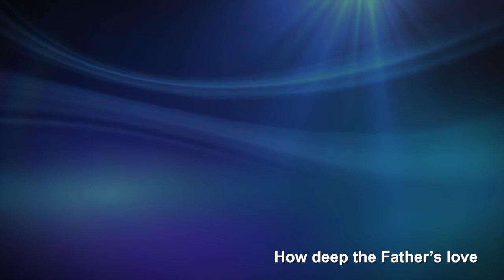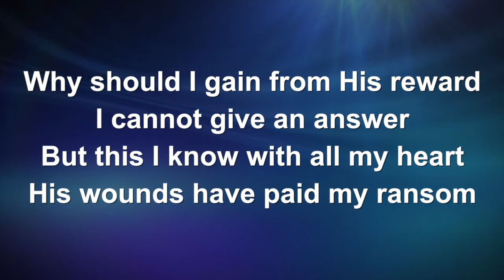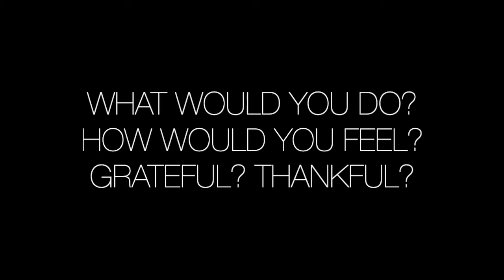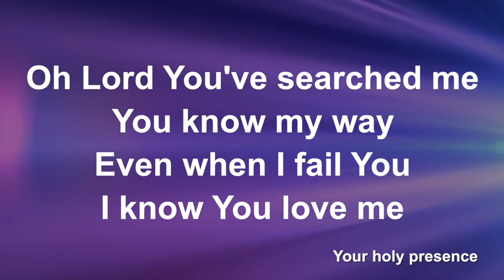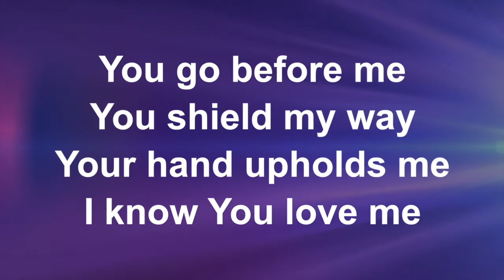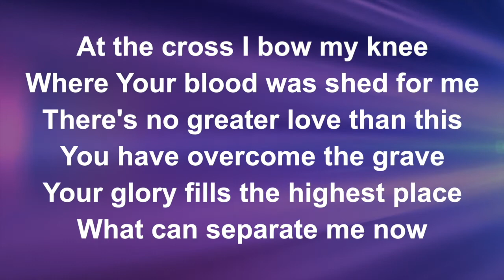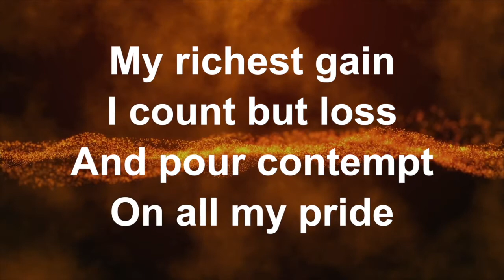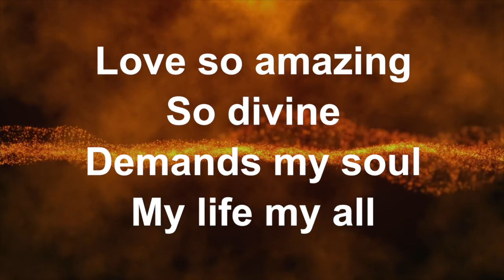Good Friday: Why it is good.